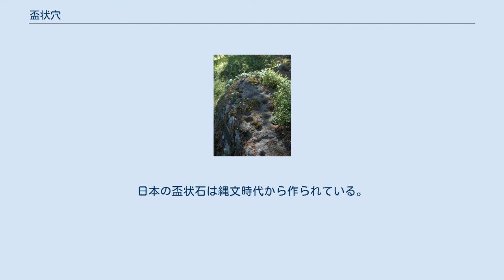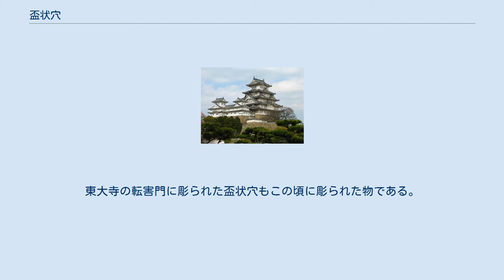盃状穴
フィンランドのハルトーラにある盃状穴 諏訪大社下社春宮参道の敷石に掘られた多数の盃状穴。
既に他所で穴が掘られていた石がここへ持ち込まれたのかここへ持ち込まれた後に掘られたのかは不明 盃状穴（英語　Cup mark、Cupule)とは、岩石や石の構造物等に彫られている盃状の穴の事。 世界中で見られ、再生や不滅のシンボルとして信仰されてきた。女性シンボルと関係があるとされ、現在でも病気の治癒や子宝に恵まれる事を願って信仰されている。ペッキングという方法で彫られたもので、蟻地獄のような形をしており、幅は3、4センチから10センチある。穴の少ない石と多数の穴が開いた石があり、別の用途があったのではないかと考えられている。 ヨーロッパでは古くから研究されており、最初に学会に発表されたのは1627年のスウェーデンだという。デンマークでも研究された。北欧では、病気の子供を穴にバターを入れた石の上に乗せて回復を祈る習慣があるという。 何か関係があるようで、古いものはペトログリフやストーンサークルの、新しいものは日本では丸石（道祖神の一種）や手水石の近くで見つかる事が多いという。
 近代に作られた盃状穴の例。
福岡県うきは市の素戔嗚神社の盃状穴。
 石に対する信仰は日本でも古くから存在した。
日本の盃状石は縄文時代から作られている。
元々は磐座に彫られ、子孫繁栄や死者の蘇生を願ったものとされている。
古墳時代には古墳の棺に彫られた。
 同時代のものとされる福岡県宗像市の大島海岸の岩石に数多くある盃状穴は馬蹄岩と呼ばれる。
 鎌倉時代には村の入り口に魔よけの目的で作ったり、神社の灯篭や手水石等に彫る事が多くなった。
東大寺の転害門に彫られた盃状穴もこの頃に彫られた物である。
江戸時代には従来の目的に加えて、昔作られたものを元にして新たに数多く作られた。
盃状穴信仰は維新後も残り、昭和初期までは作られていたという説もある。
 日本では明治時代に坪井正五郎や鳥居龍蔵によって考古学的な研究が行われたが、その後の考古学者の興味を引く事はなく、あまり研究は行われてこなかったようである。
最近は民俗学の学者が研究している。